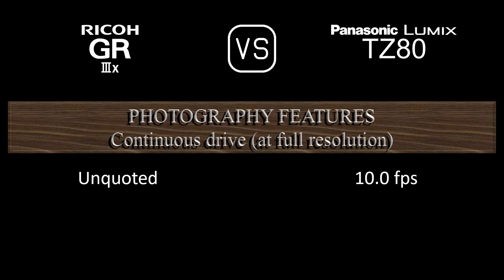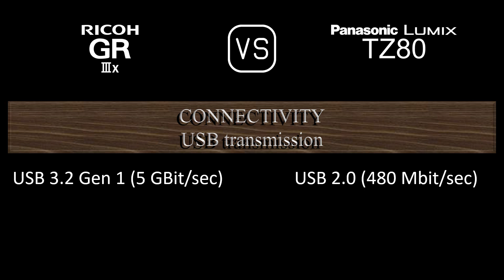Ricoh GR IIIx vs. Panasonic Lumix TZ80: A Comparison of Specifications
This video overviews the Ricoh GR IIIx and the Panasonic Lumix TZ80 in a parallel comparison of specifications.

00:24 LAUNCH
00:32 BODY
00:41 SENSOR
01:05 IMAGE
01:21 OPTICS & FOCUS
02:06 SCREEN
02:26 VIEWFINDER
02:42 PHOTOGRAPHY FEATURES
03:43 VIDEOGRAPHY FEATURES
03:59 STORAGE
04:04 CONNECTIVITY
04:32 PHYSICAL
04:52 MISC